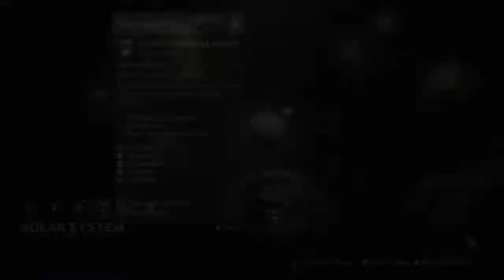Solo Nightfall (Warlock) 9 August 2017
So after a number of failed attempts and still no clean run (Still need to do that) using my warlock for the bond brothers. This nightfall isn't too bad until you get to the final room and then all hell breaks loose.